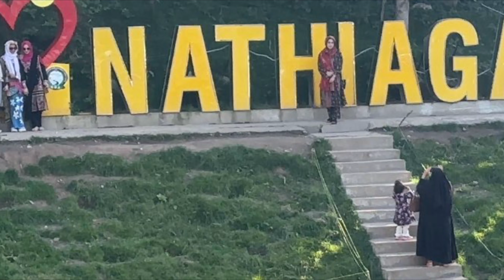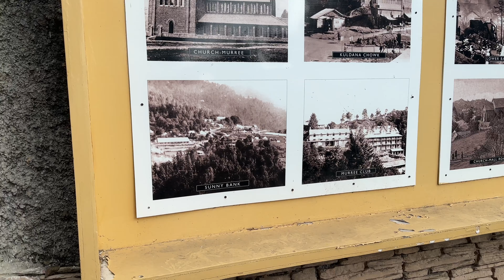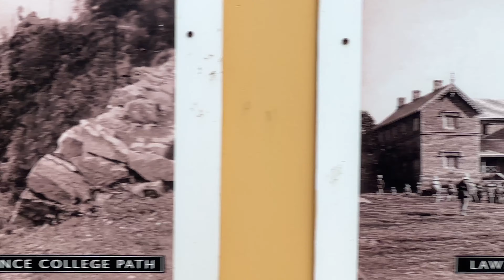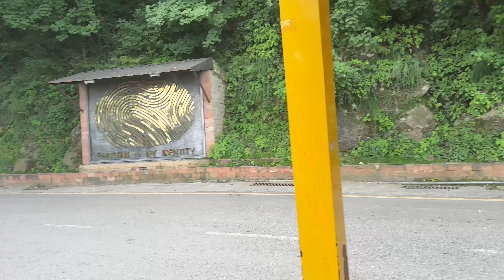Nathiagali / Murray family trip 18sep2024